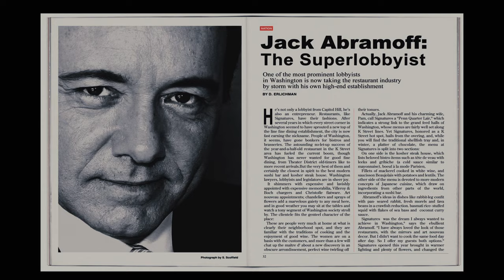Casino Jack (2010) | Trailer | Kevin Spacey, Barry Pepper, Jon Lovitz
Available now on UK digital platforms.

Washington power player Jack Abramoff is a man hell-bent on acquiring all that the good life has to offer. Aided by his business partner, Michael Scanlon, Jack parlays his clout over some of the world’s most powerful men with the goal of creating a personal empire of wealth and influence. When the two enlist a mob-connected buddy to help with one of their illegal schemes, they soon find themselves in over their heads, entrenched in a world of mafia assassins, murder and a political scandal that spins out of control.

Director: George Hickenlooper
Writer: Norman Snider
Stars: Kevin Spacey, Barry Pepper, Jon Lovitz